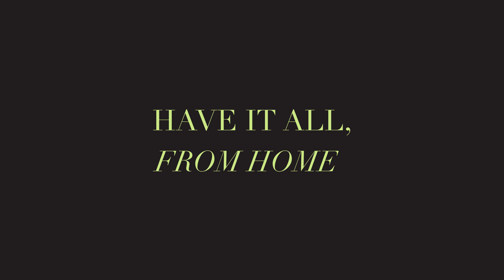What They DON’T Tell You About Townhome Living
💢  LOT 16 - an Urban Townhome Community starting in the 500's. By The Realty Bulls Team 💢 Team Realty Bulls Presents: Location, Location !! Quality, Quality, Quality !! A brand new release of Modern Towns in the heart of St. Catharines a few minutes from Brock University.… Best schools, near highways, Niagara Falls, Niagara College and Brock University, everything is close by
ˍˍˍˍˍˍˍˍˍˍˍˍˍˍˍˍˍˍˍˍˍˍˍˍˍˍˍˍˍˍˍˍˍˍˍˍˍˍˍˍˍˍˍˍˍˍˍˍˍˍˍˍˍˍˍˍˍˍˍˍˍˍˍˍˍˍˍˍˍˍˍˍˍˍˍˍˍˍˍˍˍˍˍˍˍˍˍˍˍˍˍˍˍˍˍˍˍˍˍˍˍˍ
✅ Follow on our social platform ► 💠 My Facebook Account 💠 My Instagram Account 💠 LinkedIn ˍˍˍˍˍˍˍˍˍˍˍˍˍˍˍˍˍˍˍˍˍˍˍˍˍˍˍˍˍˍˍˍˍˍˍˍˍˍˍˍˍˍˍˍˍˍˍˍˍˍˍˍˍˍˍˍˍˍˍˍˍˍˍˍˍˍˍˍˍˍˍˍˍˍˍˍˍˍˍˍˍˍˍˍˍˍˍˍˍˍˍˍˍˍˍˍˍˍˍˍˍˍ
We do not represent the builder.